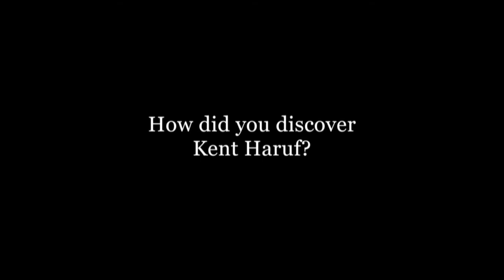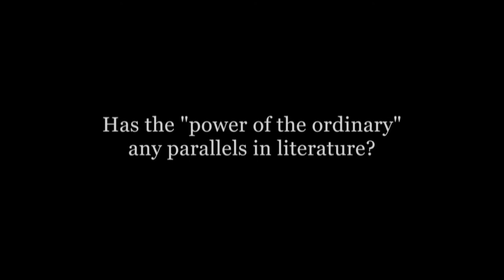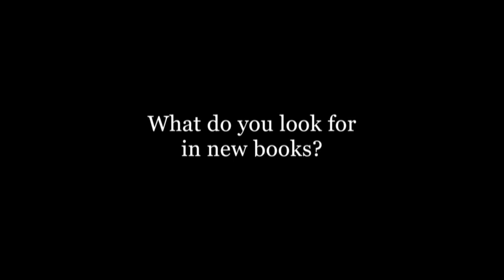Paul Baggaley Interview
Paul Baggaley, publisher of "Benediction" by Kent Haruf, talks about the book and its author, the trilogy, and literature in general...